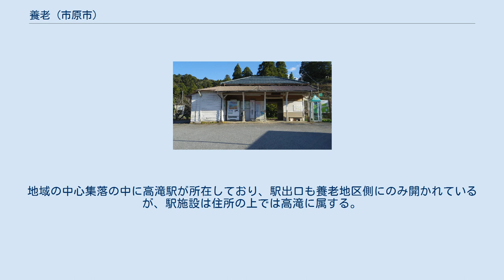養老 (市原市)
市原市の町・字
日本 」 千葉県 」 市原市 」 養老 (市原市) 養老（ようろう）は、千葉県市原市南部の加茂地区にある大字。
 養老川を堰き止めた高滝ダムは当地にあり、ダム湖である高滝湖が地域の中央に存在する。
加茂公民館や高滝郵便局のある中心集落は、高滝湖に突き出た半島状の地形（東側が高滝地区）の上にある。
 北は久保、東は高滝、南は本郷、西は山口と接している。
 近世には上総国市原郡に属する小佐貫村・北崎村であった。
 1875年（明治8年）11月、小佐貫村・北崎村が合併して養老村が発足した。
 1889年（明治22年）の町村制施行に際し、高滝村・養老村・本郷村・大和田村・久保村・外部田村・駒込村・山口村・不入村が合併して新たに編成された高滝村の一部となった。
 高滝ダムは養老川の治水と上水道・農業用水取水のために設けられた千葉県営の多目的ダムで、1958年にダム候補地の選定が行われ、1990年に完成した。
 127世帯、267人。
 全域が市原市立加茂小学校および市原市立加茂中学校の通学区域となっている。
 高滝駅 小湊鉄道小湊鉄道線が通過する。
地域の中心集落の中に高滝駅が所在しており、駅出口も養老地区側にのみ開かれているが、駅施設は住所の上では高滝に属する。